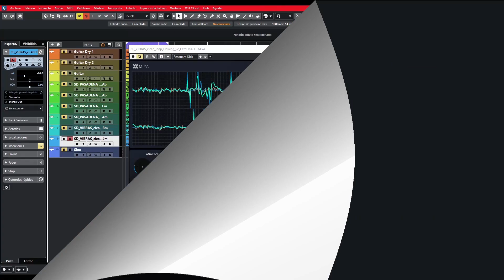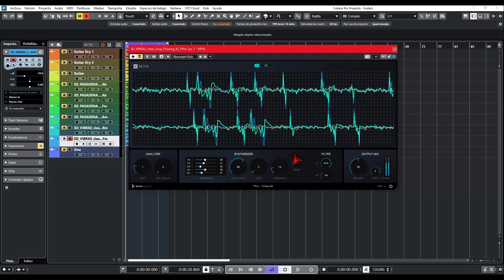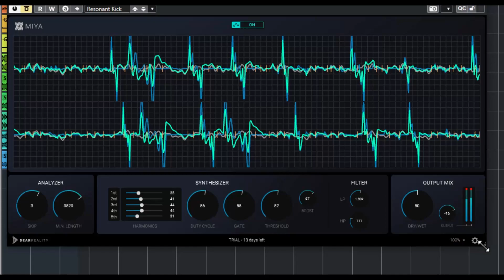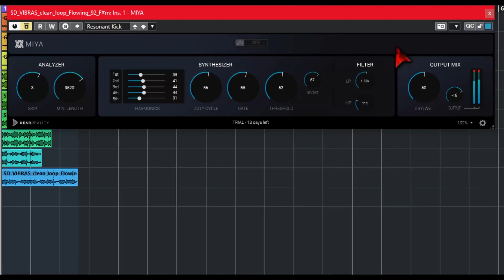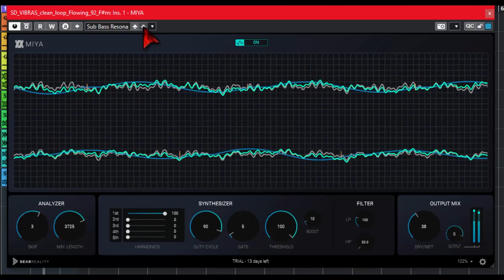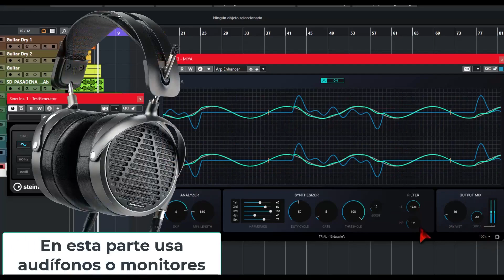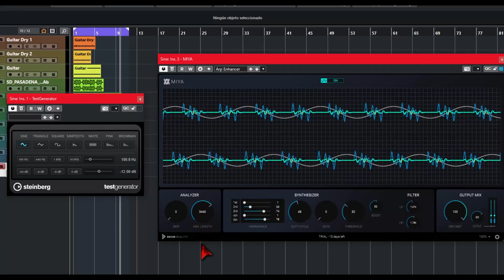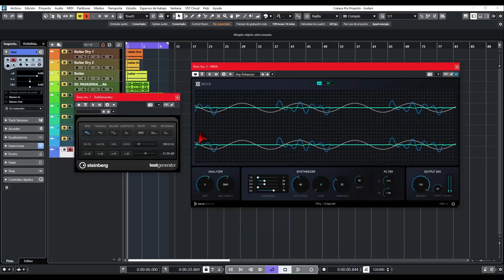🎧Dear Reality MIYA🎧 -Revisión en Español-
Un nuevo concepto en distorsión nos trae Dear Reality con su nueva incorporación MIYA, conócelo y escúchalo.